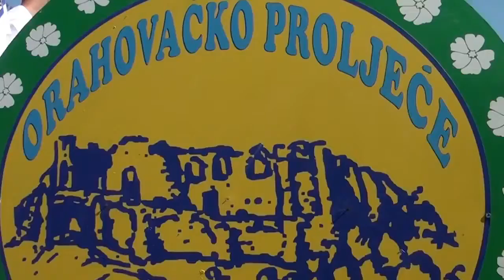Najljepše proljeće - Orahovačko proljeće 2015